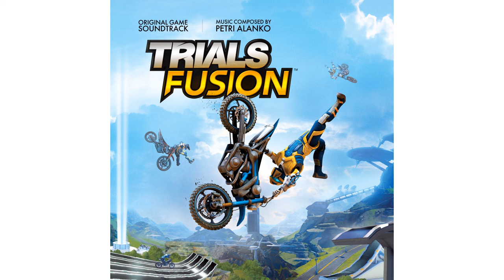Petri Alanko - Trials Fusion (Original Game Soundtrack)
From ‘Trials Fusion (Original Game Soundtrack)' | Music by Petri Lanko | Label : Ubisoft Music (Ubiloud) | Stream or Download
↓TRACKLIST↓

1. Welcome to the Future : 00:00
2. Afterburner : 04:36
3. Rusty Nails (Make a Lousy Bed) : 07:24
4. Automatica : 09:47
5. Cold Fusion Dragrace : 12:00
6. Superdrum : 13:52
7. Bouncer : 15:43
8. Holy Glowsticks! : 17:35
9. 21st Century Scoundrels : 19:55
10. Lullabies of Steel : 21:35
11. Future Nomads : 23:09
12. Hillbilly Hipsters : 24:46
13. Blazing Saddles : 26:33
14. Redeye Road Rage : 29:18
15. Falling for Ages : 31:01
16. Windy Heights : 33:22
17. Flowing Skies, Flowing Water : 38:09
18. Falling Once More : 43:07
19. Never Down to Earth : 47:44